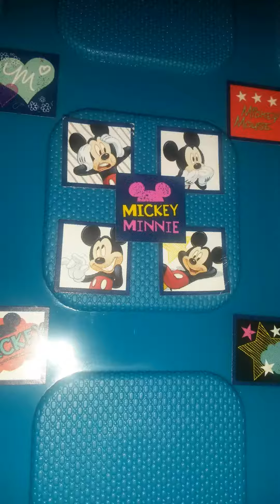Prep for First Trip To Florida 2017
Preparing for our first ever holiday to Disney World Florida.
So Excited Think I'm Over Prepping.